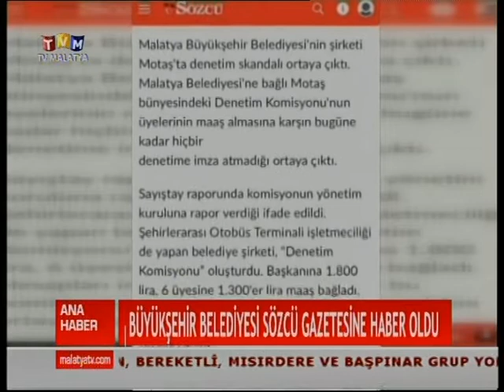TV MALATYA ANA HABER BÜLTENİ 28 MART 2017 SALI